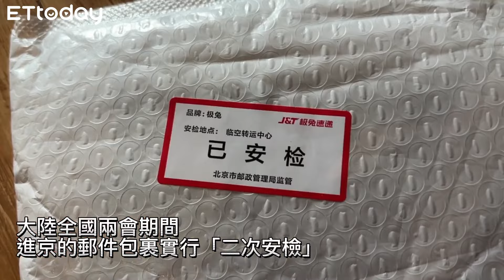2024兩會／北京維安升級「特警、武警戒備」 媒體無須再閉環管理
2024大陸全國兩會將於4日和5日登場,約5000名代表人大代表以及委員入京與會,北京進入兩會時間,街上維安部屬升級,警察也會在街上不時抽查名眾的身分證,連地鐵站也是加強檢查,也設有警力站崗。